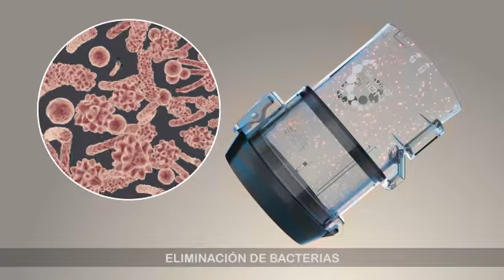Hoover Synthesis - Español